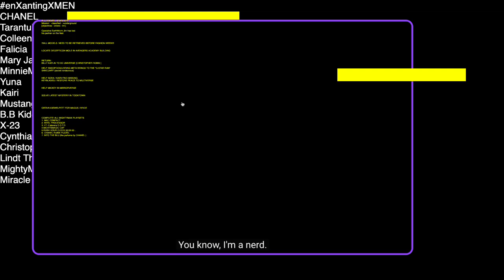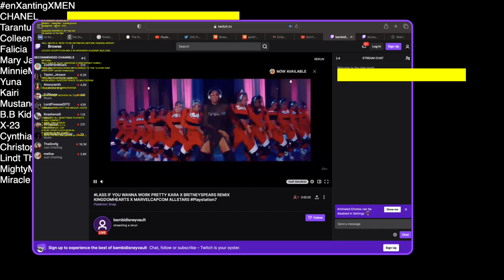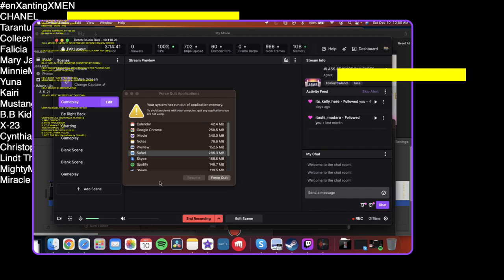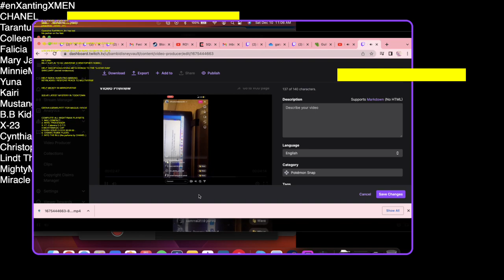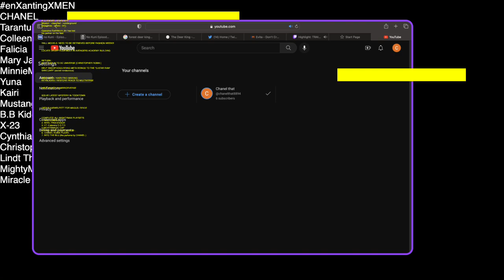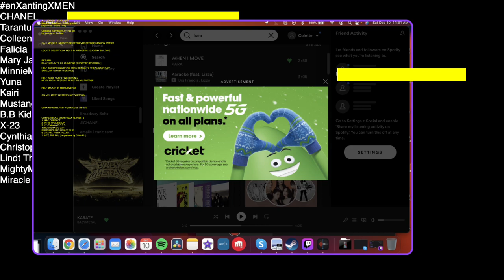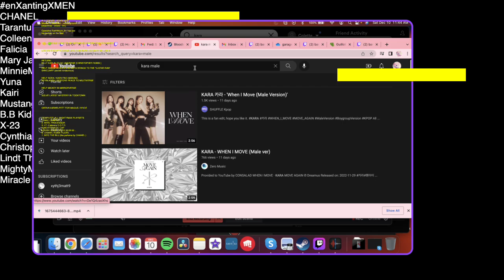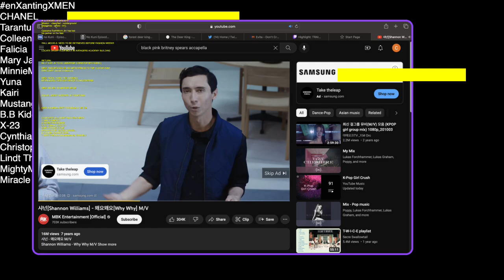LASS FT KINGDOMHEARTS X MARVEL/CAPCOM ALLSTARS ARCADE DELUX